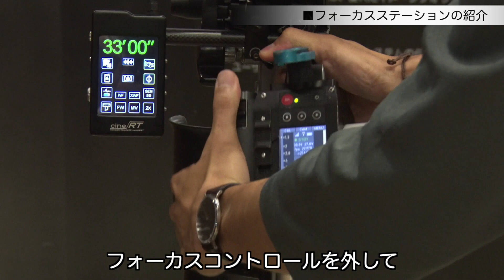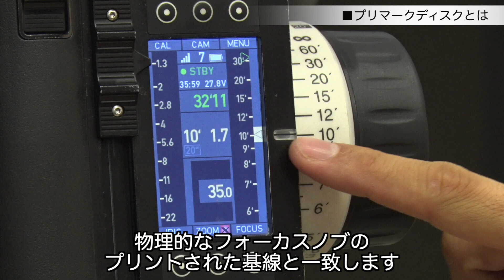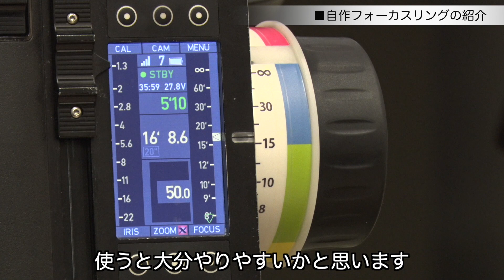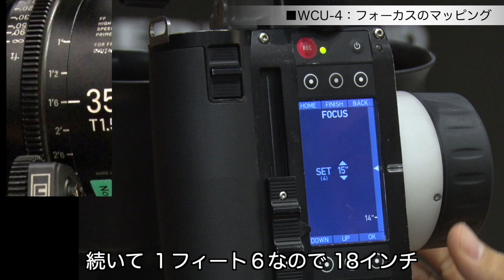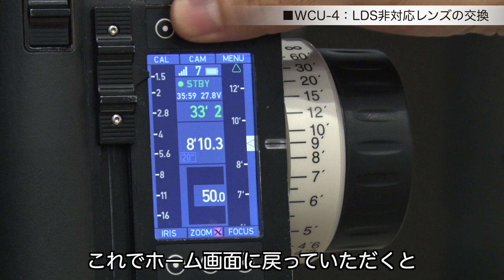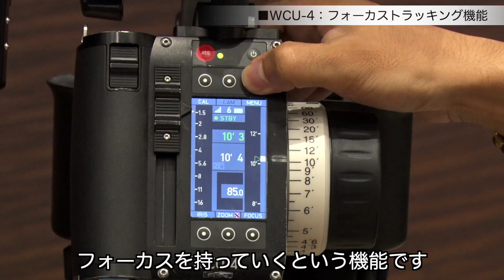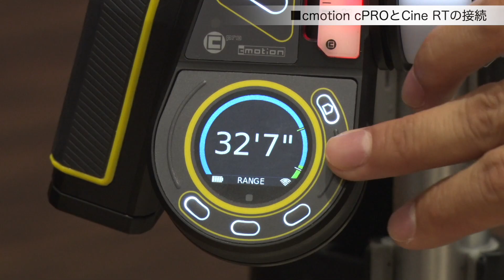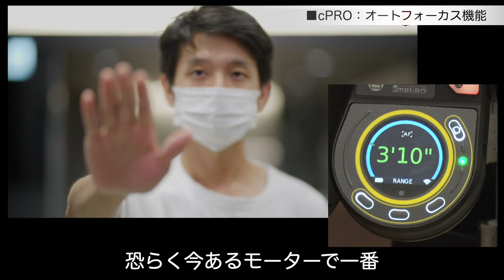リモートフォーカスWEBセミナー②HD 1080p